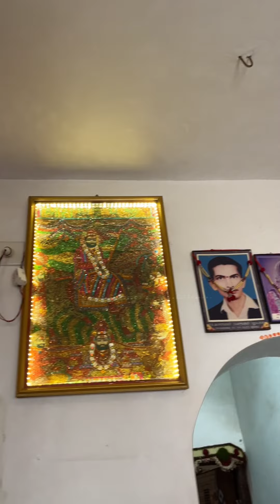New vlog / Rupa Bhabhi nu Shreemat / Gujarati vlog વિડિયો